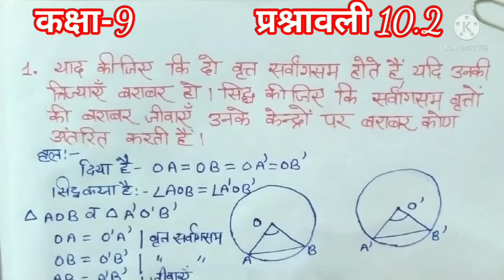NCERT, CBSE HBSE MATH CLASS 9 CHAPTER 10 Exercise 10.2 कक्षा 9 गणित अध्याय 10 प्रश्नावली 10.2,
इस वीडियों में प्यारे बच्चो हम कक्षा 9 गणित के अध्याय 10 वृत्त की प्रश्नावली 10.2 के सभी सवाल सरल व आसान तरीके से हल करना सीखेगें। यह पूरा वीडियों NCERT पाठ्यक्रम पर आधारित है। सभी राज्यों के syllabus को ध्यान मे रखते हुए यह वीडियों तैयार किया गया है। परीक्षा की दृष्टि से यह वीडियों बच्चों के लिए बहुत लाभकारी सिद्ध होगा।